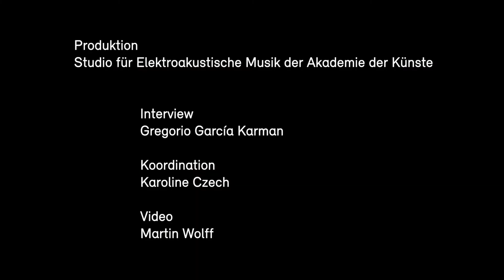Interview mit Matthias Bauer über Georg Katzer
Interview mit dem Kontrabassisten Matthias Bauer über seine Zusammenarbeit mit dem Komponisten Georg Katzer (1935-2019) und über seine Rolle im Stück "L'Homme Machine" (Menschmaschine) für sprechenden Kontrabassisten, Video, Zuspiel und Live-Elektronik.

Aufgenommen am 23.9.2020 in Berlin.

Dieses Video ist Teil einer YouTube-Playlist*, die dem elektroakustischen Werk des Komponisten Georg Katzer (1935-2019) gewidmet ist. Die Initiative geht auf ein Konzert in der Reihe EM4 | Berlin Studios zurück, das für den 6. Mai 2020 geplant war und aufgrund der COVID-19 Pandemie verschoben werden musste**. Die Aufnahmen bieten einen Blick hinter die Kulissen der Proben der in diesem Konzert geplanten Werke und werden von Erfahrungsberichten von dem Komponisten nahestehenden Künstlerinnen und Künstlern begleitet, die einen Kontext für die Werke bilden.

**Der Ersatztermin für dieses Konzert ist Mittwoch, 16. Dezember 2020 um 20.00 Uhr in der Akademie der Künste, Berlin, Hanseatenweg 10.

Produktion des Studios für Elektroakustische Musik der Akademie der Künste, Berlin. Wir danken den beteiligten Künstler*innen, den Erb*innen von Georg Katzer und den Verlagen, die diese Online-Präsentation ermöglicht haben.

Über die Reihe EM4:
Die Reihe EM4 ist eine Kooperation des Studios für Elektroakustische Musik der Akademie der Künste, Berlin, des Elektronischen Studios der Technischen Universität Berlin, des Studios für Elektroakustische Musik der Hochschule für Musik Hanns Eisler Berlin (STEAM), des UNI.K | Studio für Klangkunst und Klangforschung sowie des Masterstudiengangs Sound Studies der Universität der Künste Berlin. Die Konzerte zeichnen sich durch ein breit angelegtes Programm aus, in dem Klassiker der elektroakustischen Musik live im Konzert für unser Hier und Jetzt neu entdeckt werden.

Untertitel verfügbar: Deutsch / Englisch

[English]
Interview with the double bass player Matthias Bauer about his collaboration with the composer Georg Katzer (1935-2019) and about his role in the piece "L'Homme Machine" (Man a Machine) for speaking double bass player, live electronics and video.

Recorded in Berlin on 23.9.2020.

This video is part of a YouTube playlist* dedicated to the electroacoustic work of the composer Georg Katzer (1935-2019). The initiative goes back to a concert in the EM4 | Berlin Studios series that was scheduled for 6 May 2020 and had to be postponed due to the COVID-19 pandemic**. The recordings offer a behind-the-scenes look at the rehearsals of the works planned for this concert and are accompanied by testimonials from artists close to the composer, which provide a context for the works.

**The replacement date for this concert is Wednesday, 16 December 2020 at 8 pm at the Akademie der Künste, Berlin, Hanseatenweg 10.

Production of the Studio for Electroacoustic Music of the Academy of Arts, Berlin. We would like to thank the participating artists, the heirs of Georg Katzer and the publishers who made this online presentation possible.

About the EM4 series:
The EM4 series is a collaboration between the Studio for Electroacoustic Music of the Akademie der Künste, Berlin, the Electronic Studio of the Technical University, Berlin, the Studio for Electroacoustic Music (STEAM) at the Hanns Eisler School of Music, Berlin, as well as the UNI.K | Studio für Klangkunst und Klangforschung [Studio for Sound Art and Sound Research] and the master programme Sound Studies at Berlin University of the Arts. The concerts are characterised by a wide-ranging programme where classics of electroacoustic music are – here and now – rediscovered live in concert.

Available Subtitles: German / English